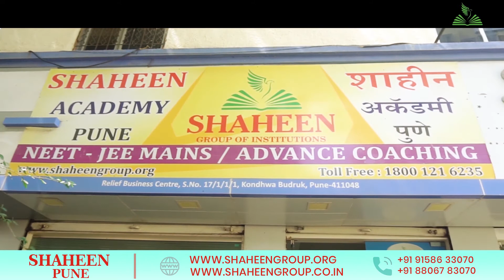1277 Free seats at MBBS in last 7 Years (Bidar)& Merit Students in 12th Science HSc exams at Shaheen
327 Students secured Free seats in Govt. Medical (MBBS) Colleges.
What is Shaheen Pattern ?
What is the Secret of the flying colors of Students learning at Pune branch of Shaheen Group of Institutions.

How Board studies are covered ?

How NEET/JEE is taught with best of class infrastructure, Faculty team and AIIMS level study material?

Get all the answers in the above video.